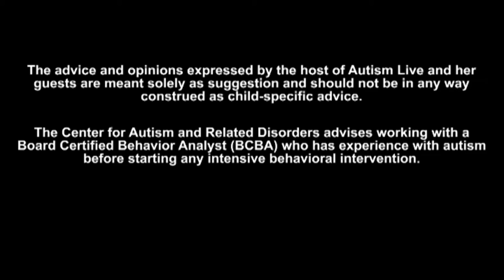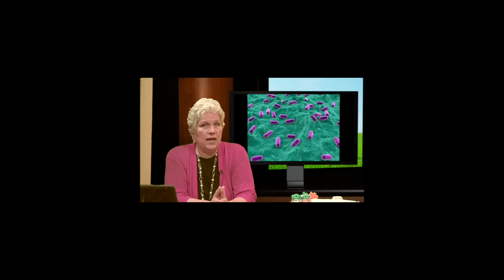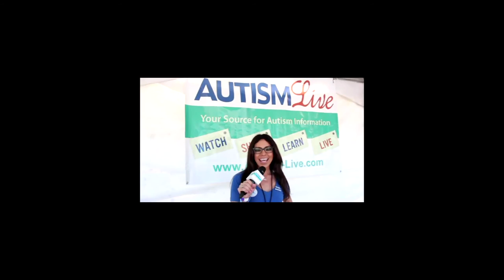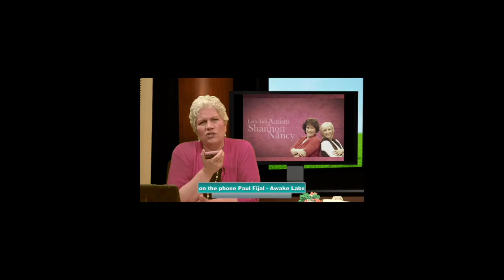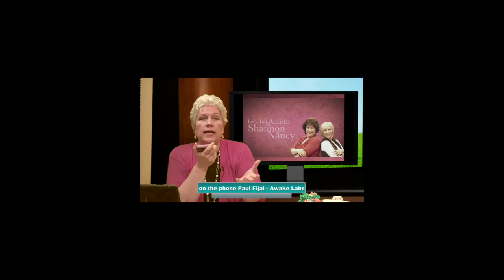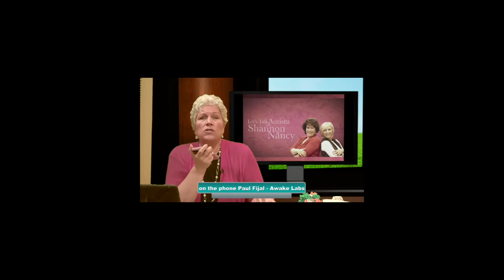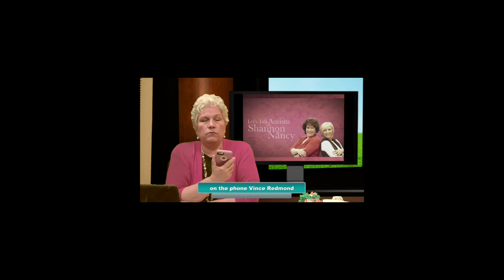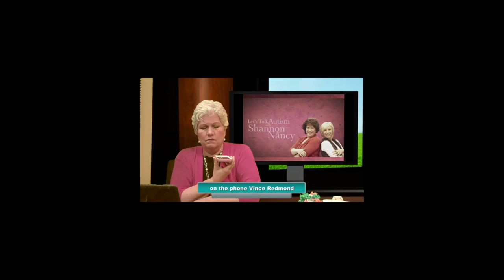Autism Live Full Episode, Wednesday, June 22, 2016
Today on Autism Live, On Ask Dr. Doreen, Dr. Doreen Granpeesheh answers viewer's questions about attention, school, diagnosis, sleep, anxiety and more.  During Let's Talk Autism with Shannon & Nancy, Shannon welcomes special guests Paul Fijal from Awake Labs to talk about the new Reveal bracelet that helps detect meltdowns and LMFT Vince Redmond who shares the benefits of having a licensed marriage and family therapist when Autism Spectrum Disorder is a part of your family.